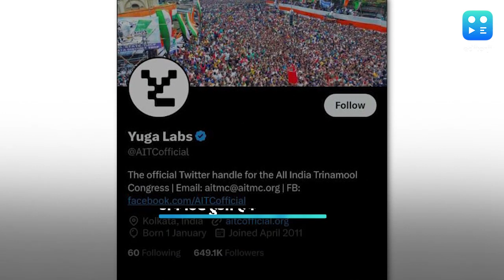तृणमूल कांग्रेस का ट्विटर अकाउंट हुआ हैक, बदल गया नाम और प्रोफाइल पिक्चर